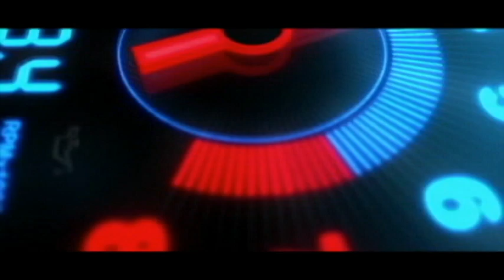Ikman. lk wahana | vehicle for sale in srilanka| Vahana sale srilanka